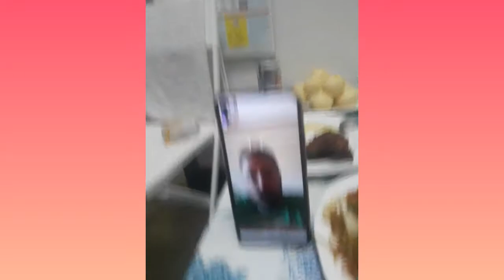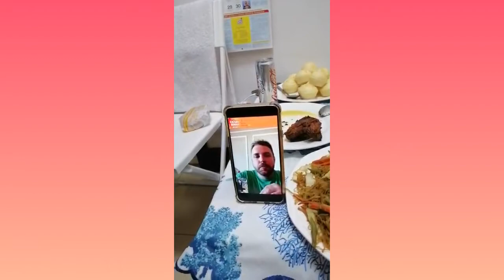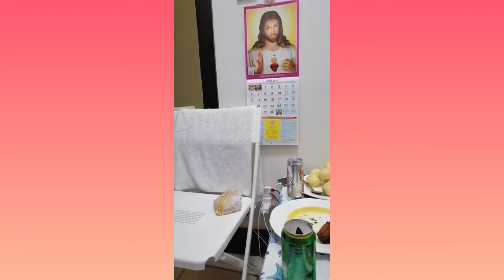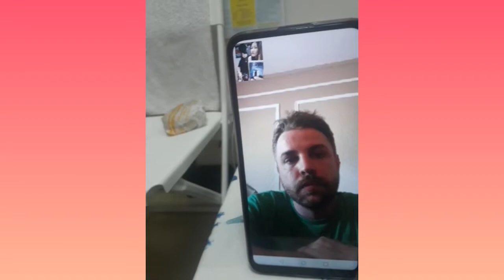DOUGLAS 37TH BIRTHDAY 🇵🇭❤🇺🇸